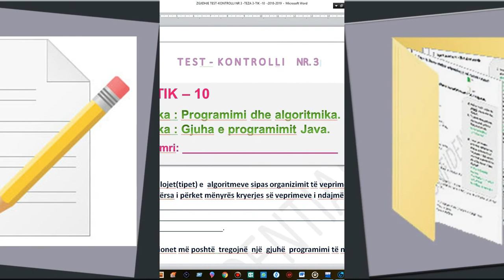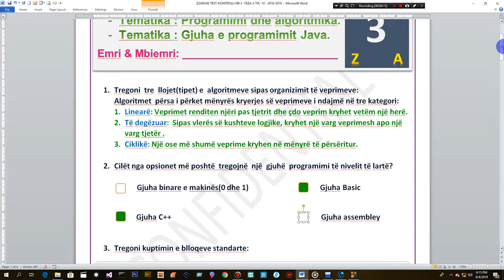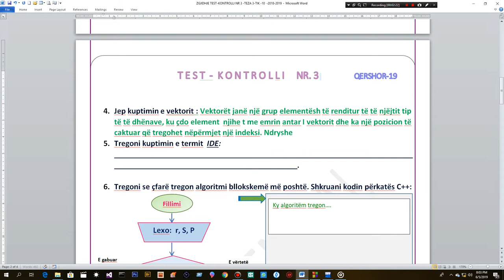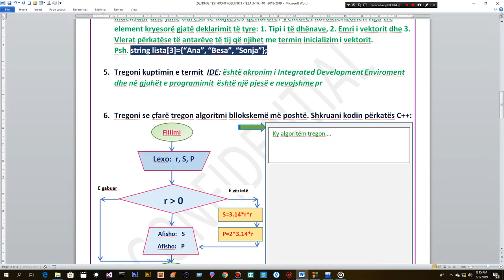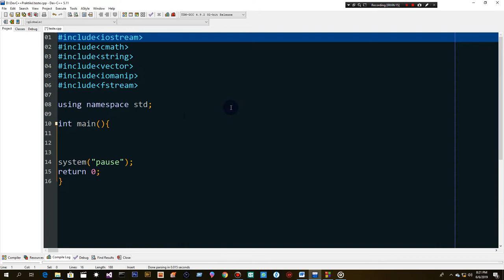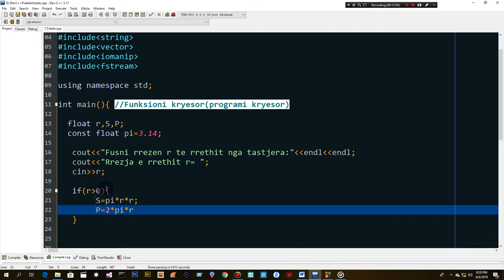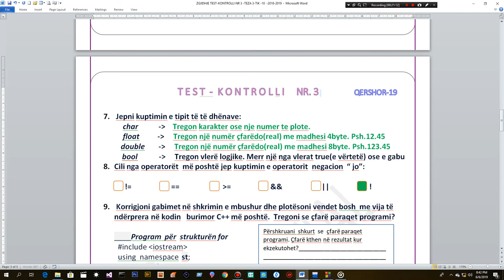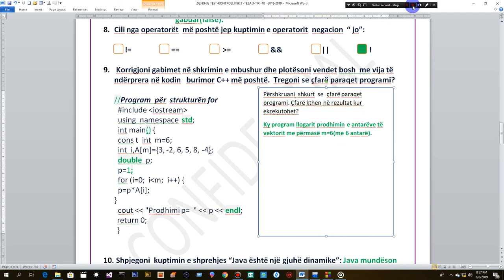TEST INFORMATIK - 3 _ 10 - 3(ang. : Computer test - 3 _ 10-3)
Test Informatik  model,  nr.3, teza 3 për klasën e 10 gjimnaz. Ky test bazohet në tematikat "Programimi dhe algoritmika  " dhe "Gjuha e programimit Java" për kurrikulën e gjimnazit, duke përfshirë njohuritë bazë dhe të avancuara të këtyre tematikave. Konceptimi, ndërtimi dhe realizimi multimedial është i një shkalle shumë të lartë, origjinal dhe miqësor me përdoruesin(user friendly).
ang.: Informatic Model Test, No. 3, Thesis 3 for Grade 10 Grade. This test is based on the topics "Programming and Algorithm" and "Java Programming Language" for the Gymnasium curricula, including basic and advanced knowledge of these themes. Conception, building and multimedia realization is of a very high standard, user-friendly and original.